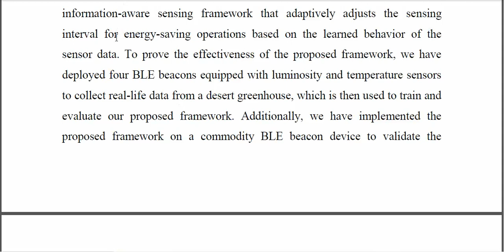Information Aware Sensing Framework for Long Lasting IoT Sensors in Greenhouse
IEEE PROJECTS 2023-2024 TITLE LIST
From Our Title List the Cost will be,
Python=4500/-
Mininet=5000/-
Dot Net Project =2500/-
Java Project=2500/-

Support Including Packages
* Complete Source Code
* Complete Documentation
* Complete Presentation Slides
* Flow Diagram
* Database File
* Screenshots
* Execution Procedure
* Video Tutorials
* Supporting Softwares

Support Specialization
* 24/7 Support
* Ticketing System
* Voice Conference
* Video On Demand
* Remote Connectivity
* Document Customization